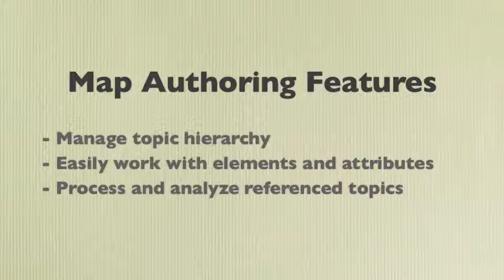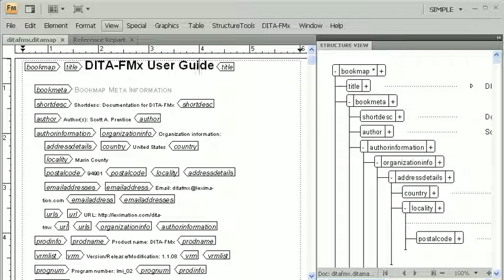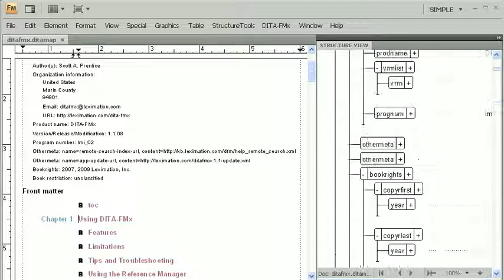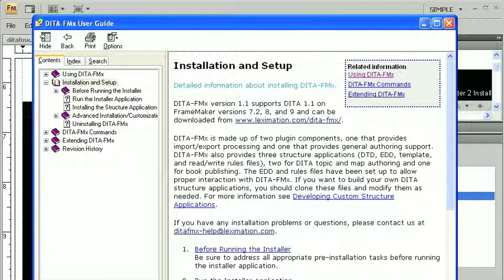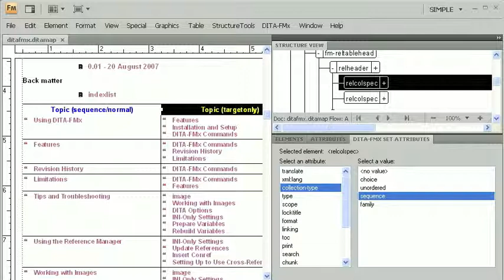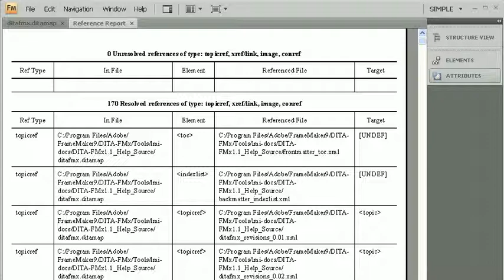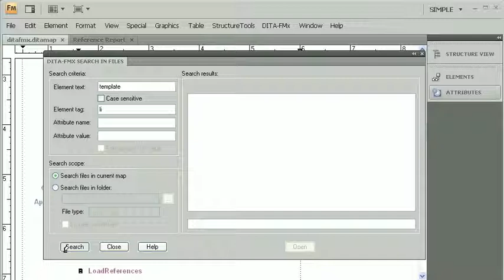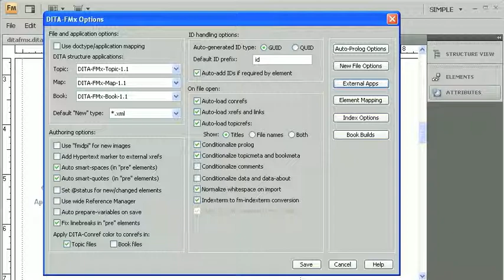Overview of the Map Authoring Features in DITA-FMx 1.1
Provides a quick tour of the popular DITA map authoring features in DITA-FMx 1.1.